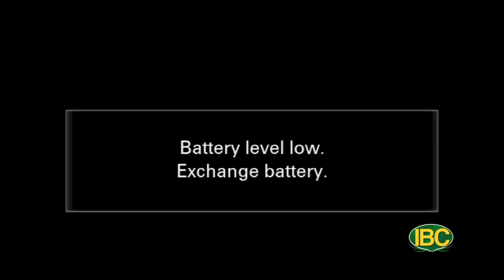SDSP 11 25 2023